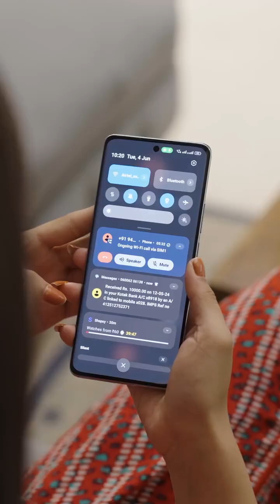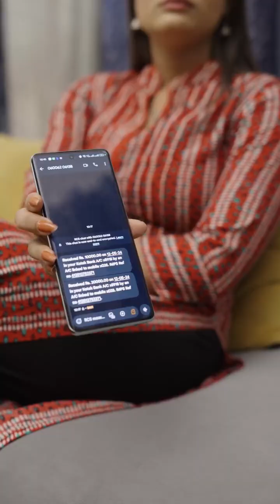7 July 2024